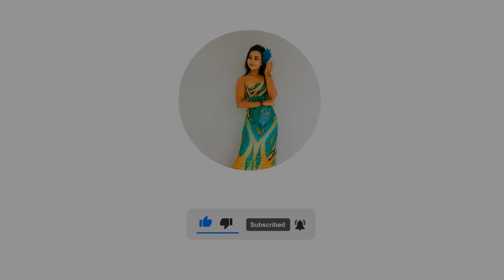Sandanari (සඳනාරී) - Dance Cover | Loshi Aththanayaka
Hey guys!!! Check this dance cover for the beautiful song sandanari by Harsha Withanage.

Special Thanks - My Family
Video Editing & Creating By - Ashna Nanayakkara
Graphic Disigning By - Lehan Budhvin, Janith Akalanka, Ashna Nanayakkara

Song - Sandanari (සඳනාරී)